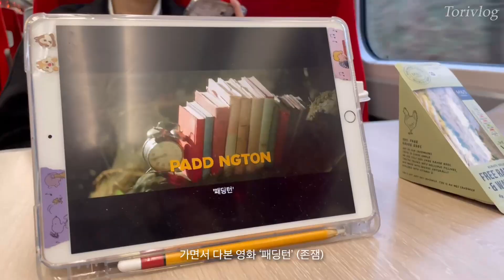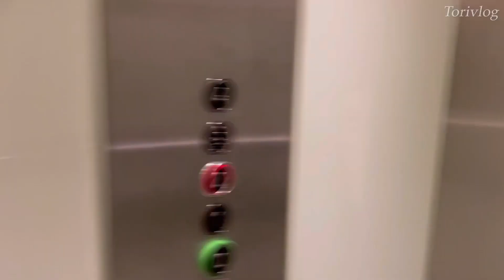🏴󠁧󠁢󠁳󠁣󠁴󠁿🇬🇧에든버러에서 영국으로 기차타고 여행